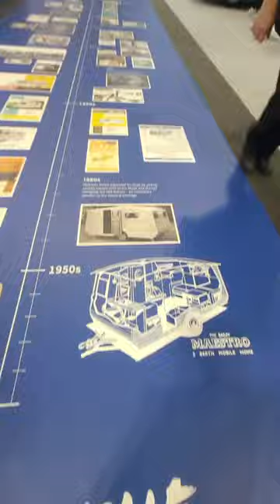📍 Caravan, Camping & Motorhome Show 2023, Hall 3, Stand 3020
Here’s a short walkthrough of our February NEC Caravan, Camping & Motorhome Show 2023 stand, from outside Hall 3 to our 75YearsAndCounting totem…